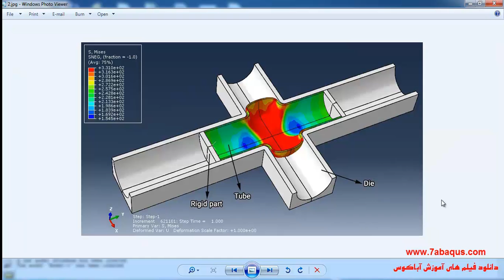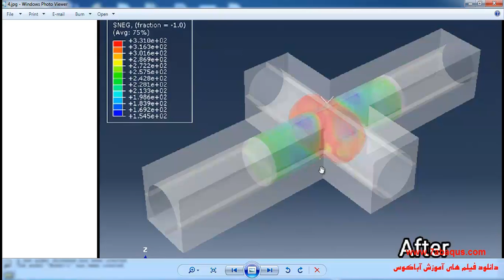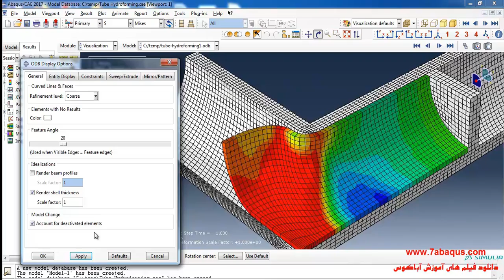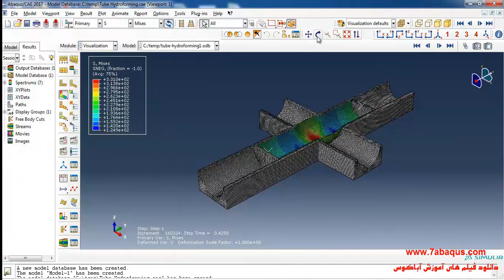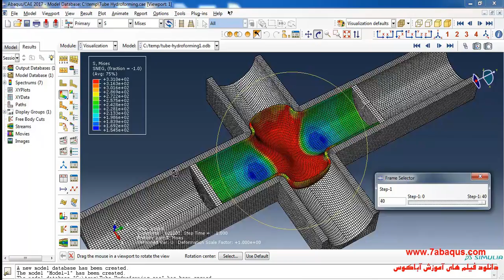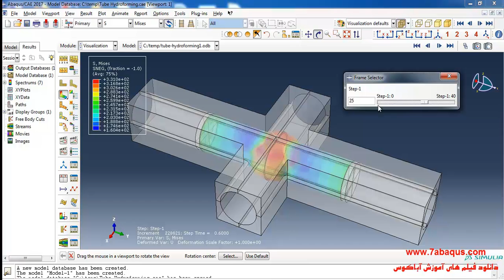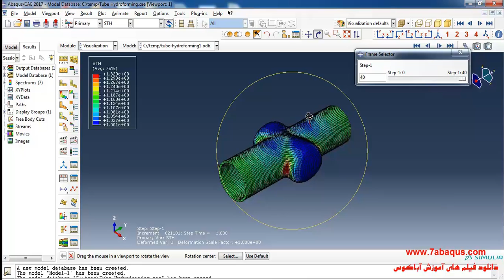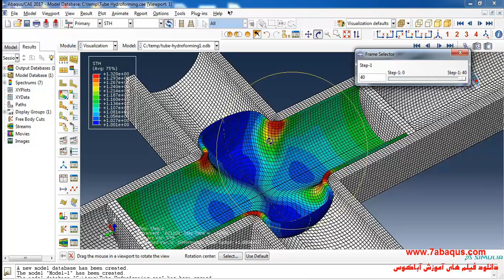Tube hydroforming process in the Abaqus